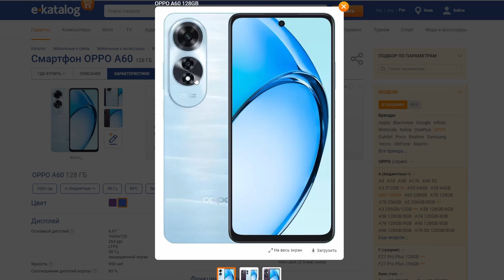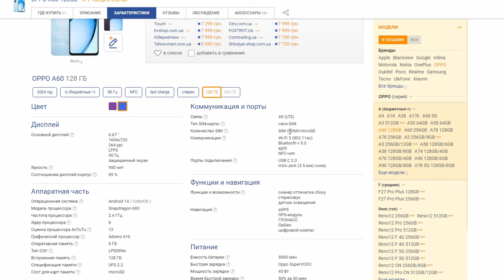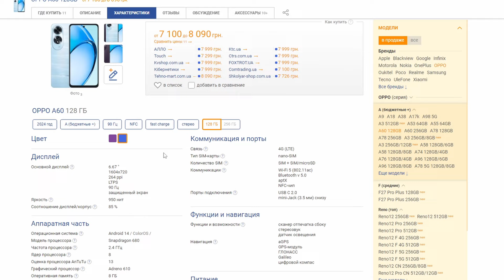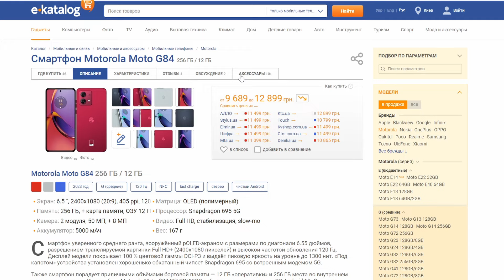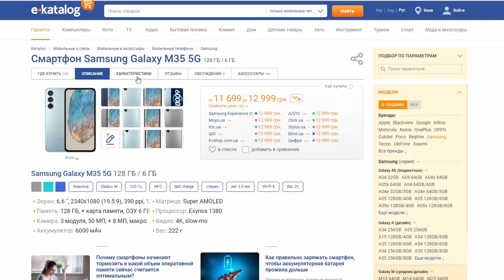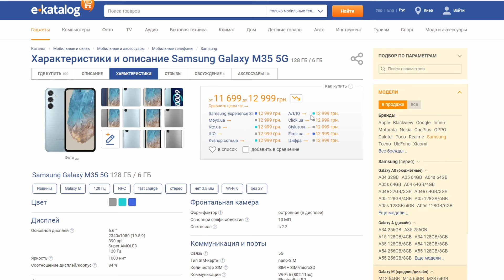OPPO A60 Стоит ли покупать? Обзор рынка смартфонов!